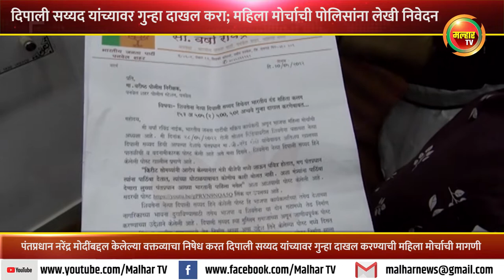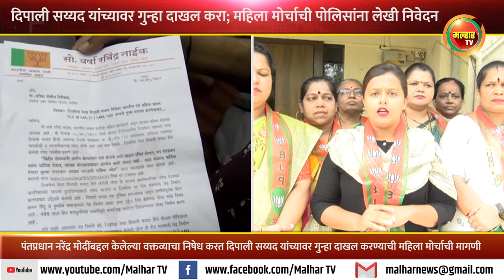दिपाली सय्यद यांच्यावर गुन्हा दाखल करा; महिला मोर्चाचे पोलिसांना लेखी निवेदन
पनवेल शहर भारतीय जनता पार्टी महिला मोर्चाच्या वतीने अभिनेत्री दिपाली भोसले सय्यद हिने पंतप्रधान नरेंद्र मोदींबद्दल केलेल्या वक्तव्याचा निषेध करत दिपाली सय्यद यांच्यावर गुन्हा दाखल करा, अशी मागणी करण्यात आली आहे. या मागणीचे लेखी निवेदन महिला मोर्चाच्या तालुकाध्यक्षा रत्नप्रभा घरत आणि पनवेल महापालिकेच्या उपमहापौर सीताताई पाटील यांच्या प्रमुख उपस्थितीत हे निवेदन पनवेल शहर पोलिस ठाण्याचे वरिष्ठ पोलिस निरीक्षक विजय कादबाने यांना सोमवारी देण्यात आले.